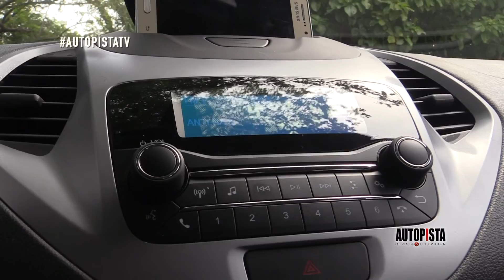Ford Figo probado por Autopista TV